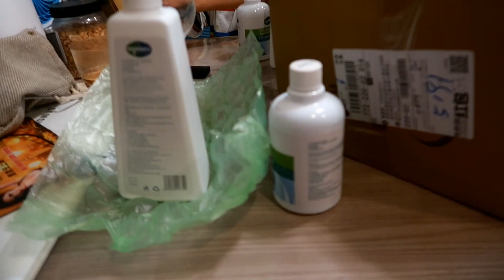花了100多买消毒水，被老公一顿臭骂，男人就是不懂卫生的重要【90后小芳】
我是90后宝妈小芳，陪老公房车旅行三年后，回归生活当一名全职妈妈记录生活和育儿
更多【90后小芳】精彩视频